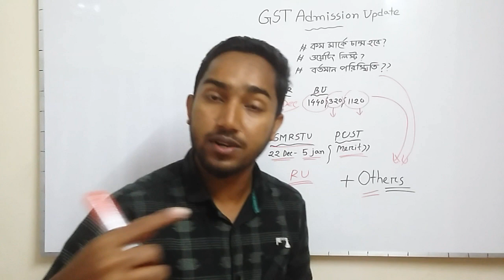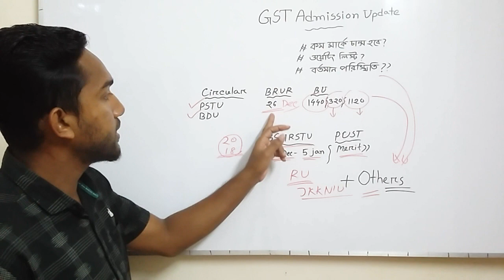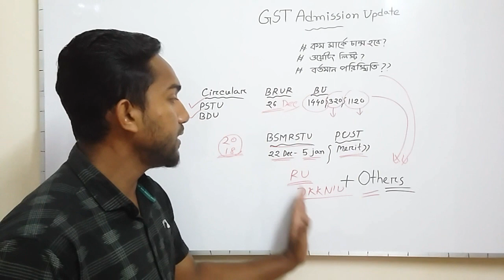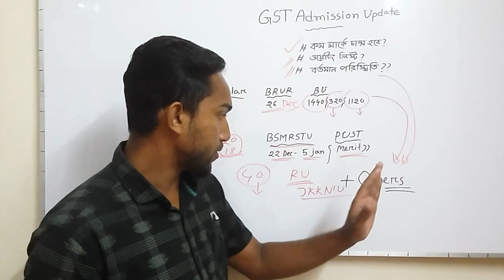সুখবর! গুচ্ছ আপডেট (কম মার্কে চান্স হবে) - GST Admission Update